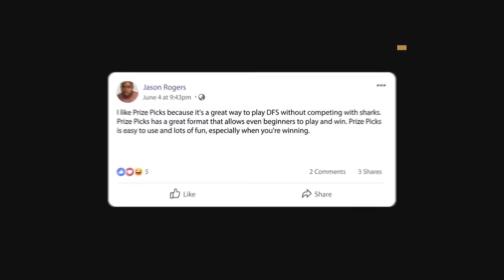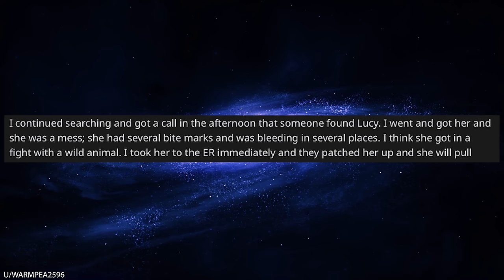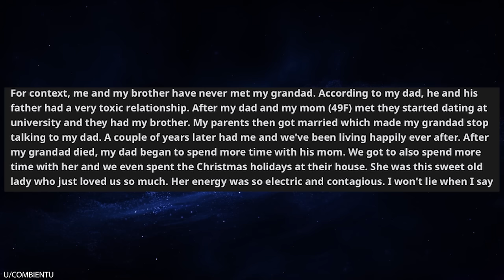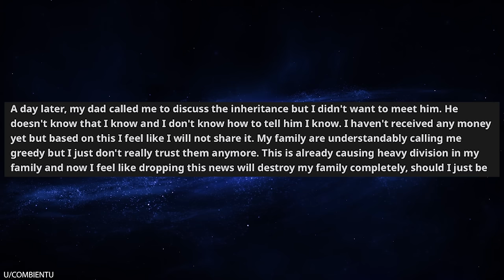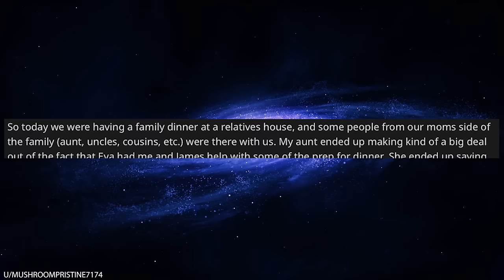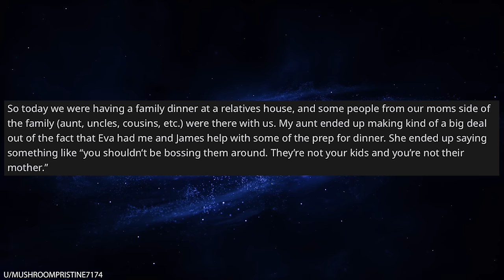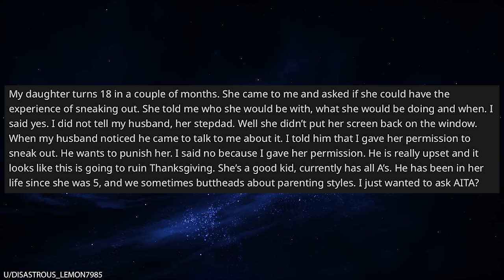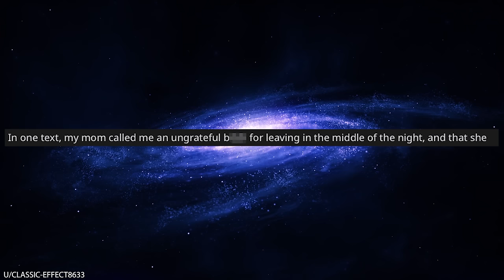r/AITA My In-Laws Tried to Murder My Dog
0:00 Intro
0:06 In laws
4:11 Inheritance
10:10 Custody
13:38 Fake sneak out
15:45 Moving out